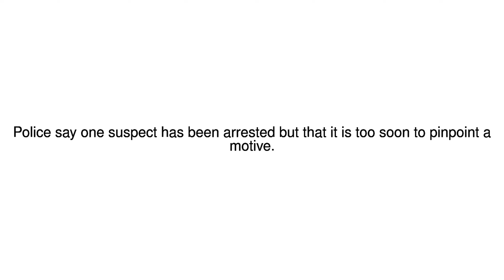News Update Hamburg supermarket attack leaves one dead 28/07/17